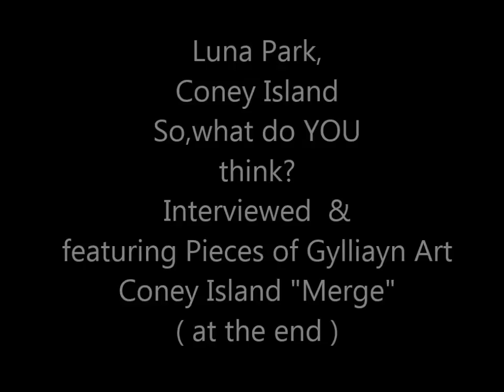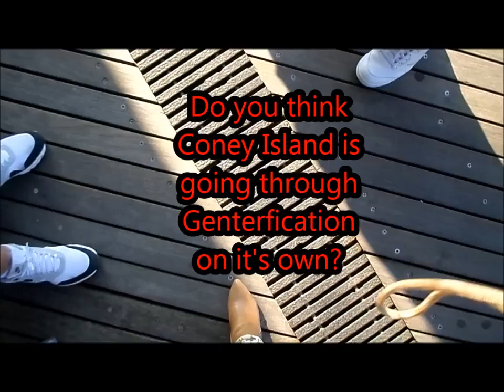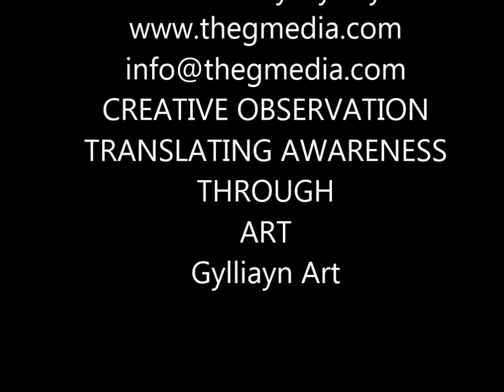Gylliayn Art old & new Coney Island Art & Interviews..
Luna Park,
Coney Island
So,what do YOU
think?
Interviewed  &
featuring Pieces of Gylliayn Art
Coney Island "Merge"
( at the end )